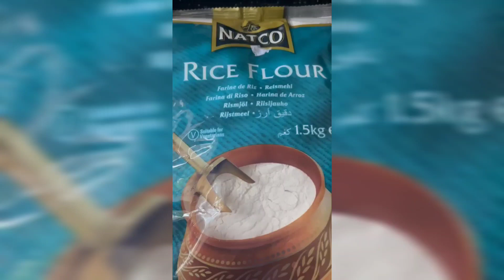soy pitha recipe | soi pitha recipe | chui pitha | ramadan recipe | সোই পিঠা | সয়া পিঠা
ingredients
rice flour
water
salt

farjana daily life